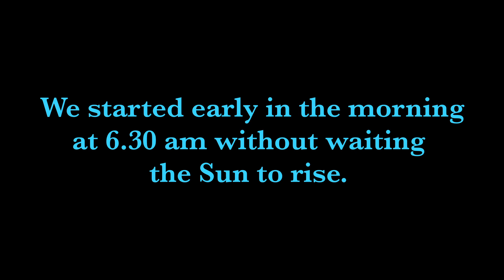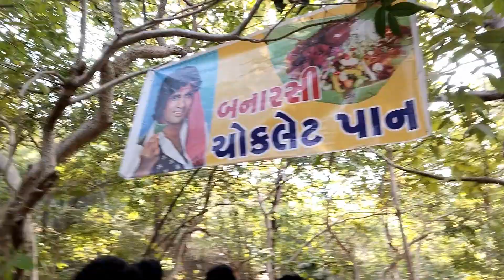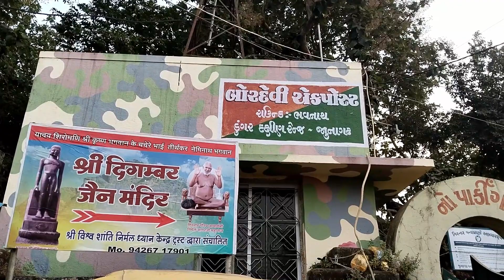Girnar Parikrama(Day Two)5Nov2022